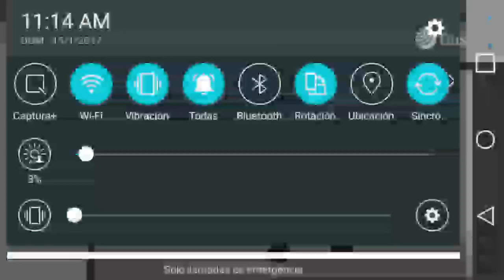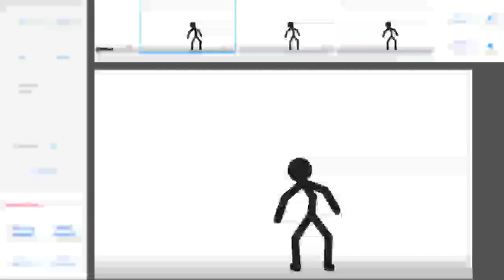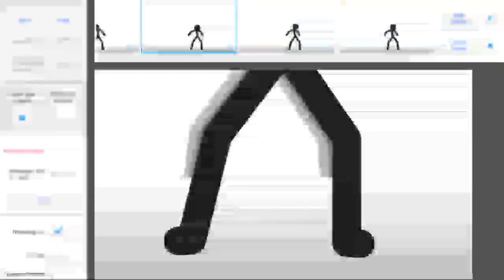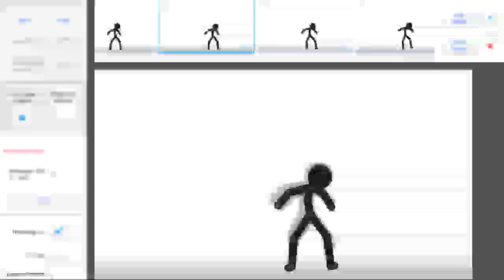Animating Stick Missile Entry Collab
Second LiveStream yet :')
I hope stream isn't weird :(
bcz my internet sucks

Animating in Stick Nodes
with Tweening this time :0